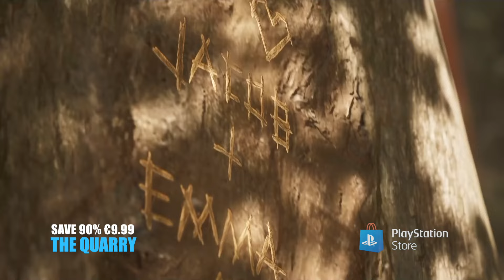PS Store The Biggest Discounts - Save 90%